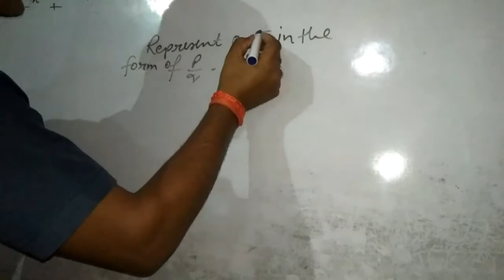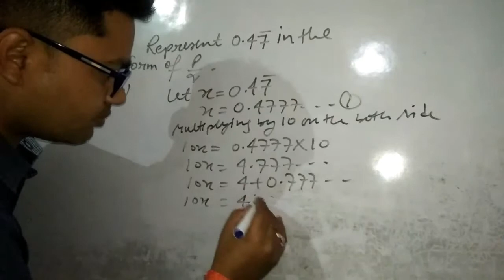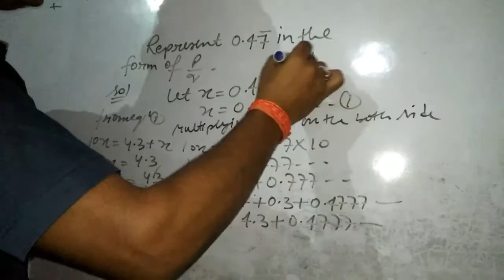Class 9th | Maths | CBSE | Rational Numbers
Class 8th Parallelogram MCQs